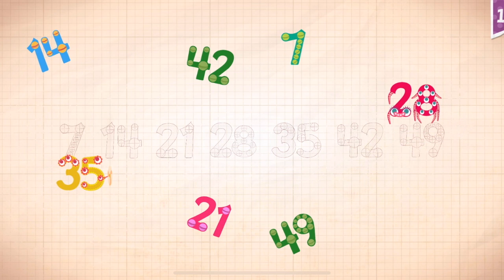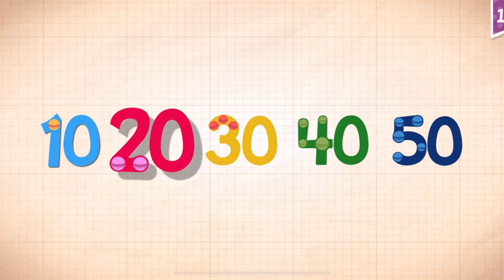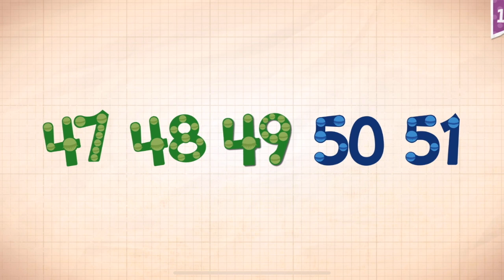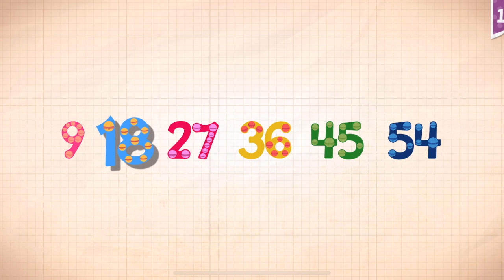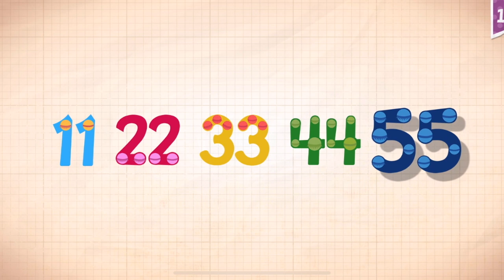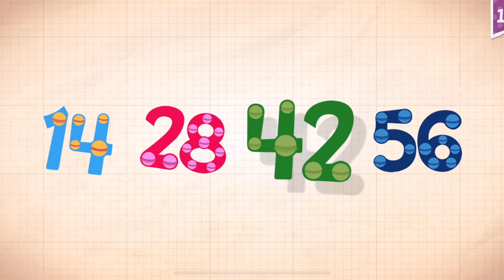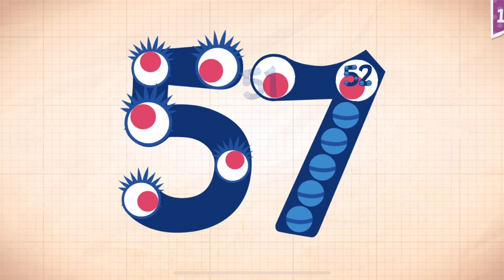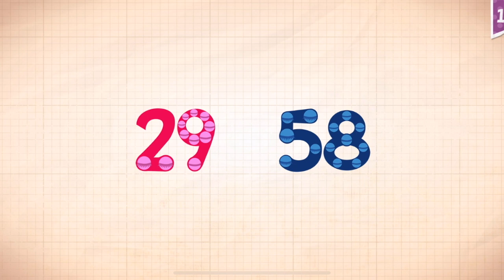Endless Numbers Learn To Count 1 to 10 Best App For Kids Count 1 to 50